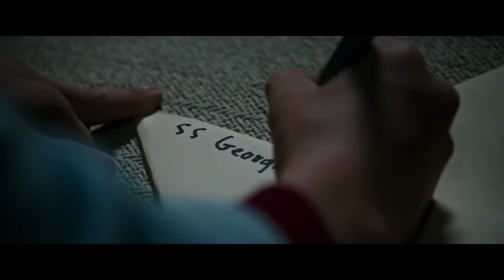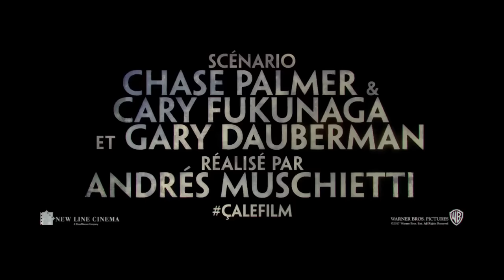ÇA Bande Annonce VF (2017) Epouvante, Horreur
CA Bande Annonce VF (extraits), film complet en français au cinéma le 20 septembre 2017.

Plusieurs disparitions d'enfants sont signalées dans la petite ville de Derry, dans le Maine. Au même moment, une bande d'adolescents doit affronter un clown maléfique et tueur, du nom de Pennywise, qui sévit depuis des siècles. Ils vont connaître leur plus grande terreur…

Avec Bill Skarsgård, Jaeden Lieberher, Finn Wolfhard
Réalisé par Andrés Muschietti